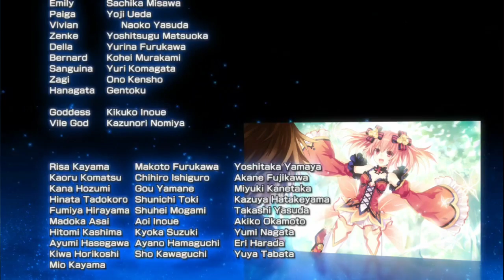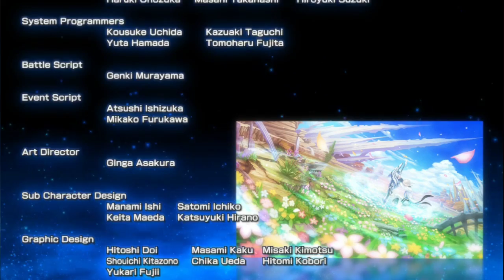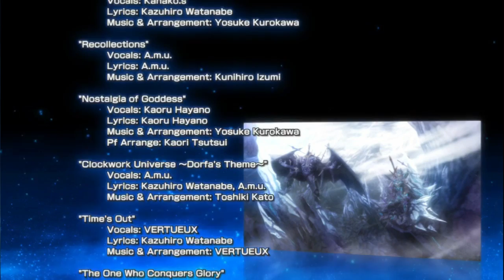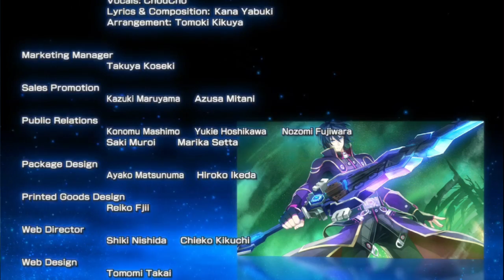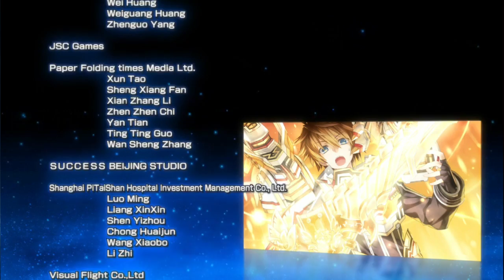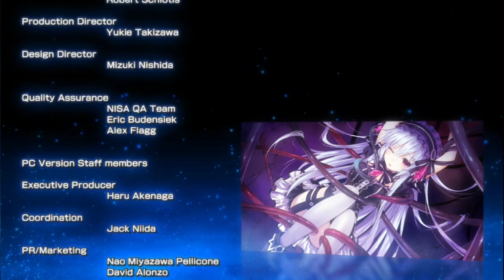[Full Gameplay] Fairy Fancer F #24 [End]